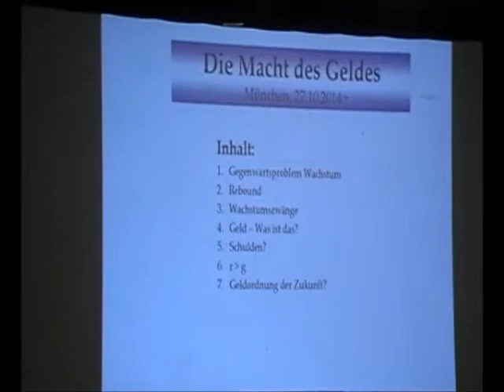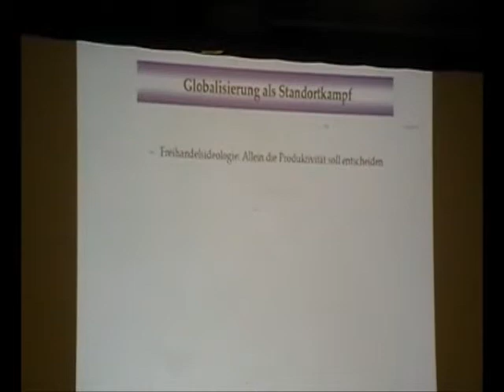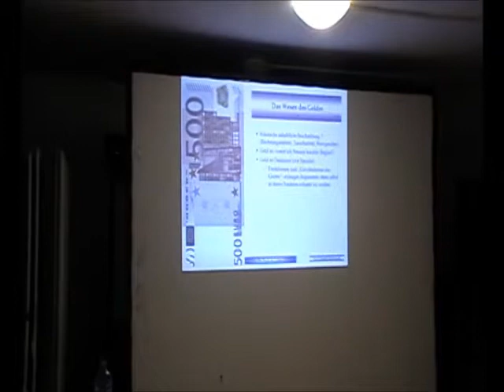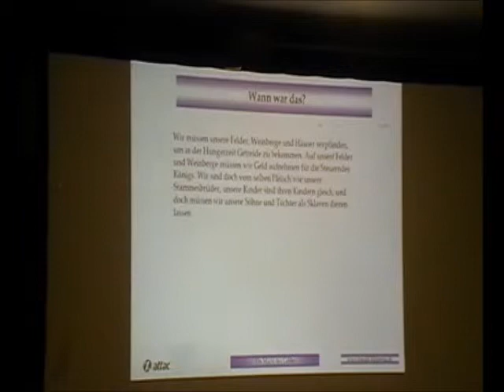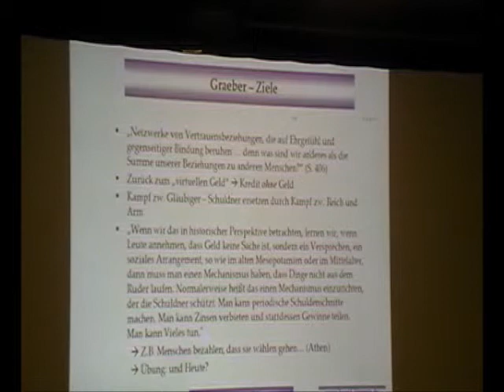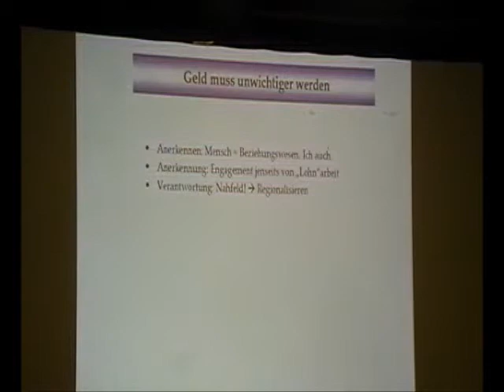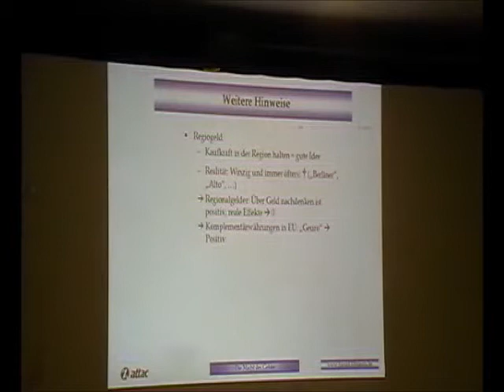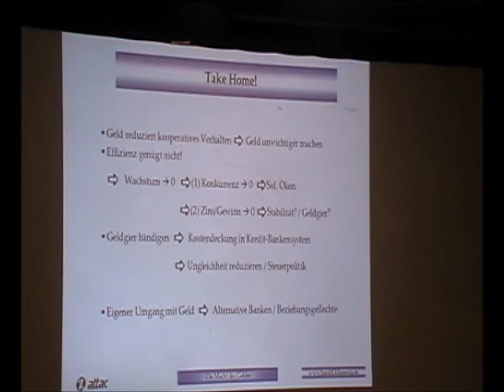Vortrag: "Die Macht des Geldes" von Harald Klimenta am 27.10.2014 - Attac-Palaver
Vortrag im Rahmen des monatlichen Attac-Palavers:
* Die Macht des Geldes -
* Eine Reformdiskussion jenseits von Glaubensbekenntnissen

Brauchen wir ein anderes Geld? Die Befürworter dieser Frage übersehen häufig die unserem Wirtschaftssystem auch jenseits des Finanzsystems innewohnenden Dynamiken. Dagegen übersehen (oder leugnen) viele reformorientierte Experten die immanent ungerechten Auswirkungen des momentanen Geldsystems.

Die aktuellen Analysen von Thomas Piketty zur Entwicklung der Ungerechtigkeit im modernen Kapitalismus in den vergangenen 250 Jahren zeigen die Problematik von Kapitaleinkünften ganz generell - und der Philosoph und Volkswirt Karl-Heinz Brodbeck sieht vor allem in der grassierenden Geldgier eines unserer Hauptprobleme. Womit deutlich wird: Ohne einen tief greifenden Kulturwandel samt einer Veränderung unseres Wirtschaftssystems werden wir das Geld nicht bändigen.

Eine nachhaltige Wirtschaft, die nicht auf Wachstumzwang gebaut ist, braucht vermutlich eine andere Geldordnung; eine, in der nicht die Kapitalrendite das oberste ZIel des Wirtschaftens ist. Welche Möglichkeiten werden diskutiert? Was kann eine Geldreform bewirken? Welche Maßnahmen müssten dazukommen, um das Problem der Kapitaleinkommen und der zunehmenden Ungleichheit zu lösen? Muss der Zins verschwinden? Was ist mit der notwendigen Demokratisierung des Finanzwesens, mit der Frage der Geldschöpfung, der Kreditvergabe und der Investitionsentscheidungen? Diese Institutionen müssten dem Gemeinwohl verpflichtet sein. Wie könnte das aussehen?

Wie sieht eine Wirtschaft ohne Wachstumsdruck aus, die die Lösung sozialer und ökologischer Probleme erleichtert, anstatt zu erschweren? Und wie können wir ihr näher kommen?.

Referent: Harald Klimenta, freier Wirtschaftspublizist, Mitglied im wissenschaftlichen Beirat von Attac, Co-Autor des Buches „Die Freihandelsfalle“

Das Attac-Palaver richtet sich an alle an dem jeweiligen Thema interessierten Mitbürgerinnen und Mitbürger. Das Palaver findet monatlich statt, meist am letzten Montag des Monats. Es bietet Informationen, Überlegungen und Gelegenheit zur Diskussion. Es dient der eigenen Meinungsbildung zu dem, was geschieht.